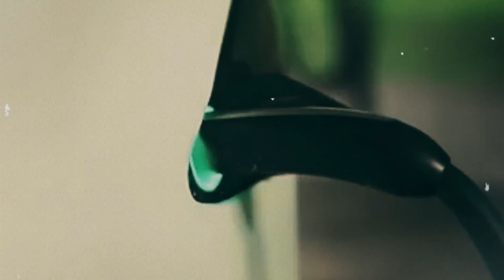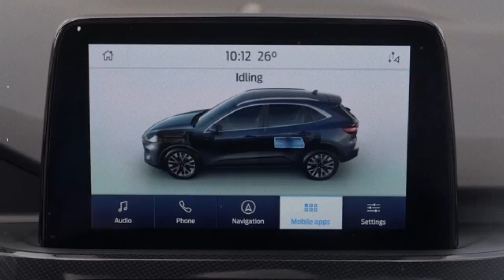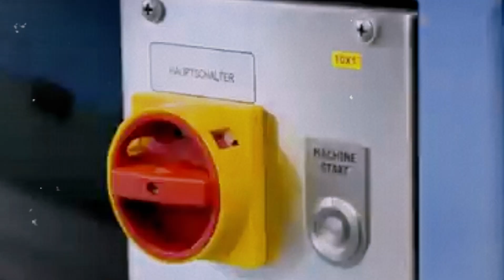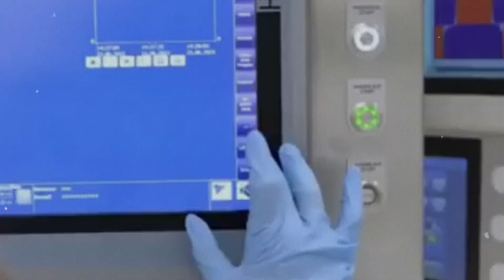It changed everything: Korea's NEW “single crystal” battery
Korea's NEW “single crystal” battery DESTROYS the electric vehicle market!